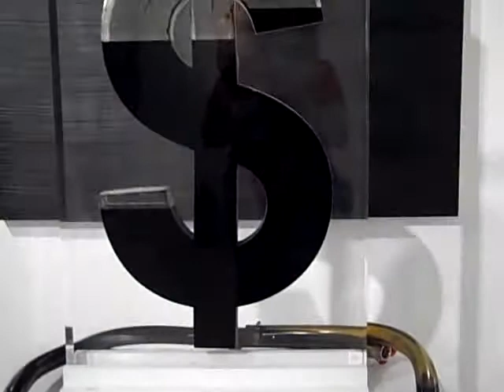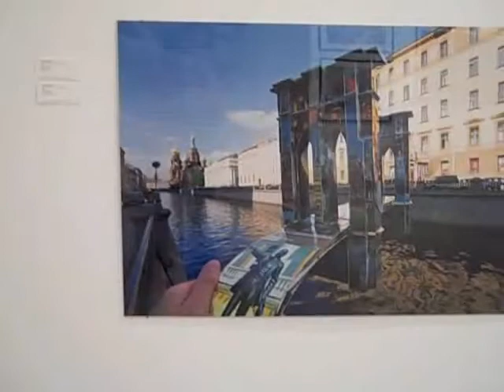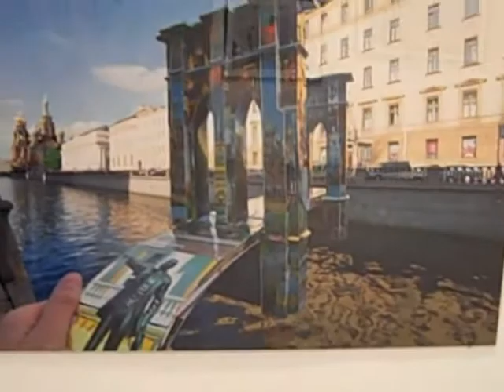Art Miami 2009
Satellite fair of Art Basel 2009

(submitted by Joyce Westrop for ALP)